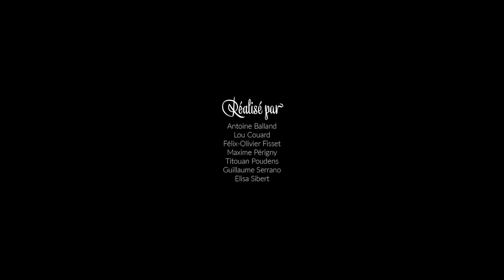Suzanne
Un film de Antoine Balland, Lou Couard, Félix-Olivier Fisset, Maxime Périgny, Titouan Poudens, Guillaume Serrano et Elisa Sibert, réalisé dans le cadre du Kino 2019.